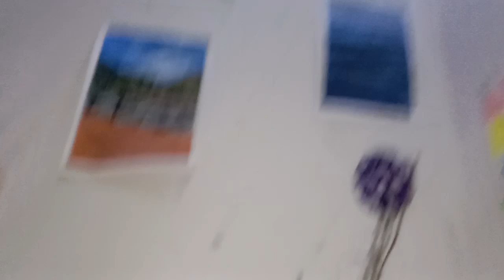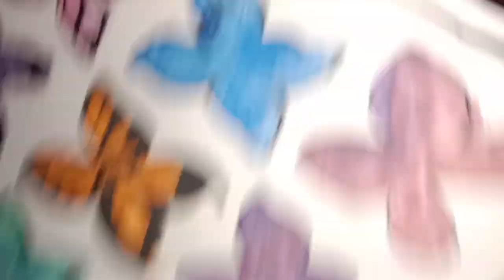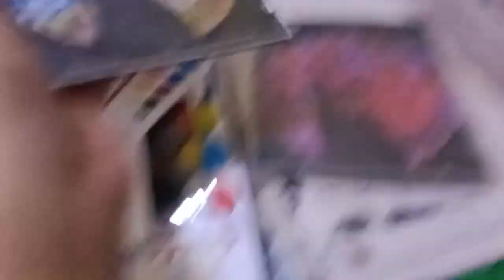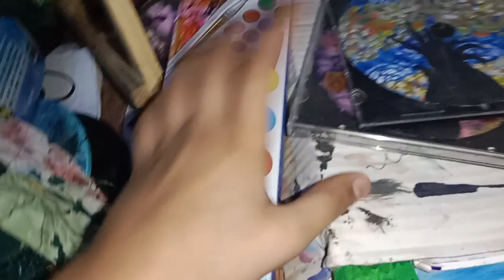my sister painting 🎨🖌️ studio 😀🎙️